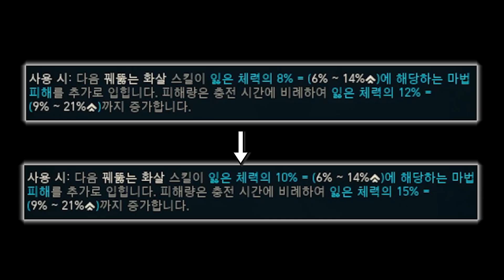Q선마? E선마? W선마? 바루스장인 생각 총정리!ㅣ롤LOL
장비 및 자세한 정보가 궁금하다면 [더보기]를 눌러주세요!
▶마우스: 레이저 데스에더 엘리트 유선
▶키보드: cox ck87 갈축
▶편집,썸네일: 생선 / 그림: 한정하_

0:00 - 인삿말
0:22 - e선마의 장점 설명
0:59 - q선마가 좋은이유 설명
4:36 - 치속이 q다음 w선마 안하는이유
6:10 - 많은사람이 모르는 w 꿀팁?
6:58 - 마무리 멘트